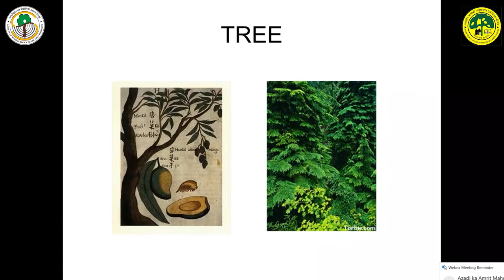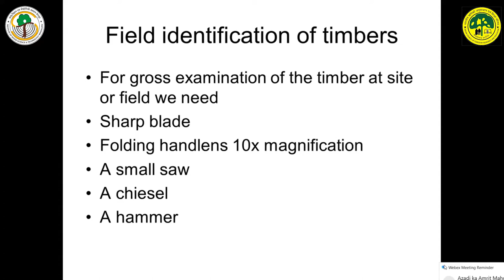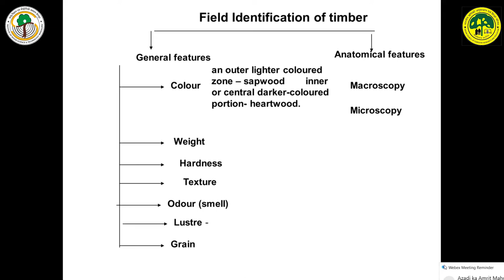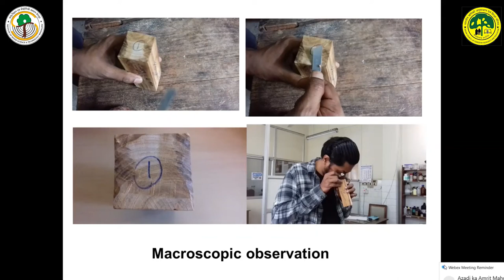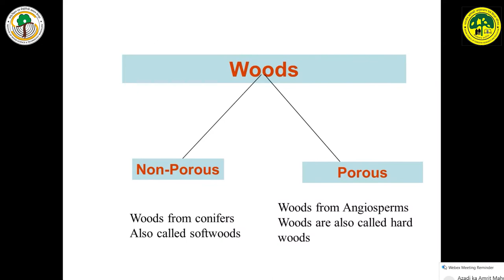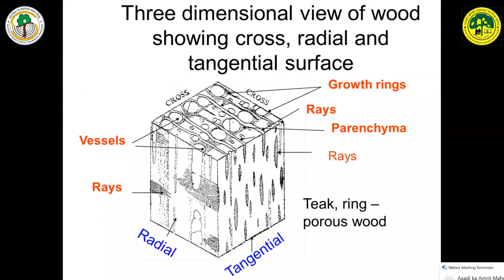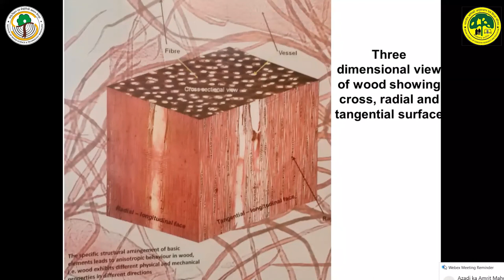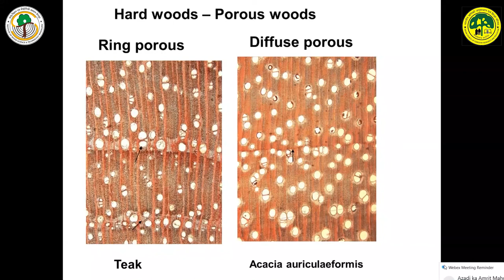Presentation on, 'Identification of hardwoods - wood anatomical approach' by Dr M Sujatha (Part-1)